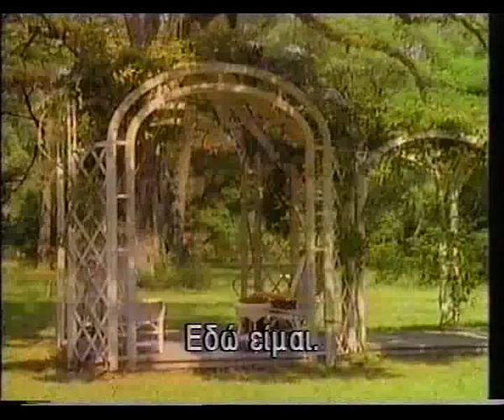they watch (1993) greek subs 2/4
enas pateras xanei thn korh tou se troxaio ligh ora afotou exase to resital mpaletou pou edine eksaitias ths douleias tou.me thn voitheia mias mysthriodous grias gynaikas tha prospathisei na epikoinonhsei me to pneyma ths gia na epanorthosei

They Watch or Children of the Mist s a 1993 television film about the supernatural. A father loses his daughter in a car accident after missing her ballet recital due to his job dictates.with the help of a mysterious old lady he'll try to communicate with her spirit in order to make up.

Directed by : John Korty

Starring : Patrick Bergin
Vanessa Redgrave
Valerie Mahaffey
Rutanya Alda